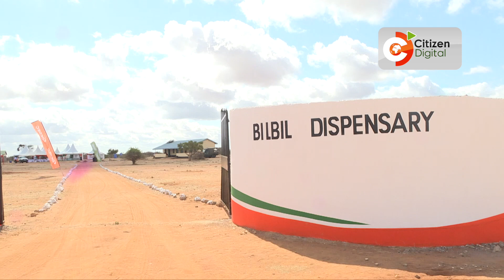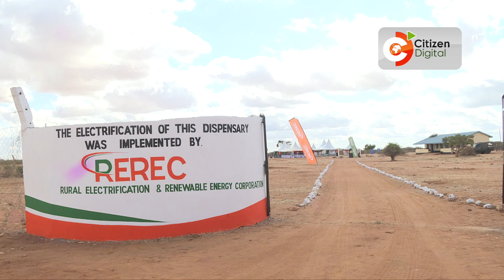CS Energy Monica Juma commissions power in Tana River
At least 17 public facilities and 174 households have been connected to electricity in Tana River County in the first phase of the government’s Electrification of Public Facilities Project (EPFP).The project targets to connect 1200 public facilities and 35,460 households across 36 counties to the national electricity grid.